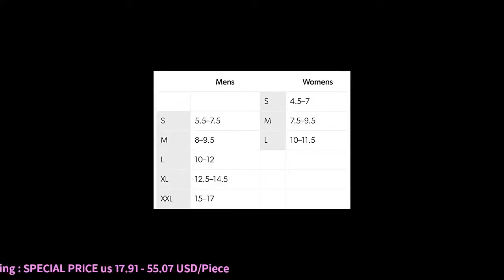Darn Tough Vermont Womens Stripe Micro Crew Cushion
Darn Tough Vermont Women's Stripe Micro Crew Cushion - Style 1904 : Athletic Socks : Clothing
Micro crew height, not too high and not too low
Cushioned bottom
67% Merino Wool, 29% Nylon, 4% Lycra Spandex - repels bacteria and odor
Made in Vermont and guaranteed for life
Women's Sizes: Small 4.5-7, Medium 7.5-9.5, Large 10-11.5

Related Product :
Darn Tough Vermont Womens Cushion
Darn Tough Micro Light Cushion
Darn Tough Hiker Cushion Sock
Darn Tough Coolmax Micro Cushion
Darn Tough Nobo Micro Cushion
Darn Tough Three Peaks Cushion